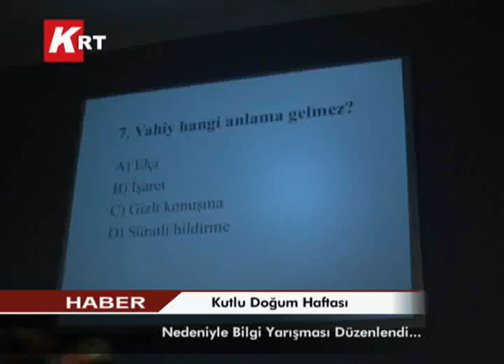MÜFTÜLÜK BİLGİ YARIŞMASI.wmv